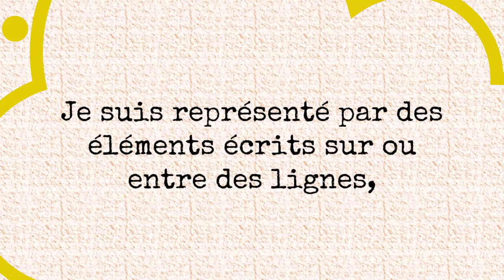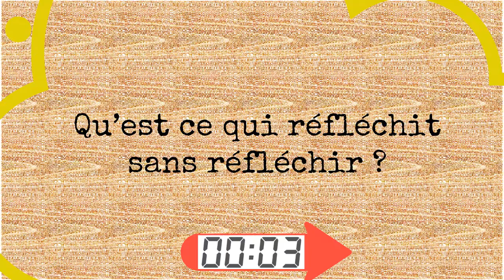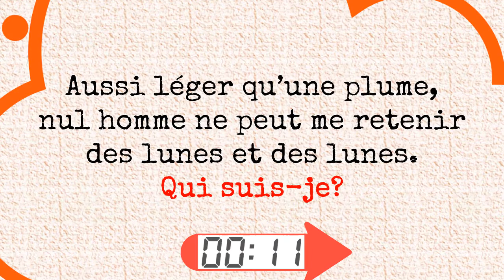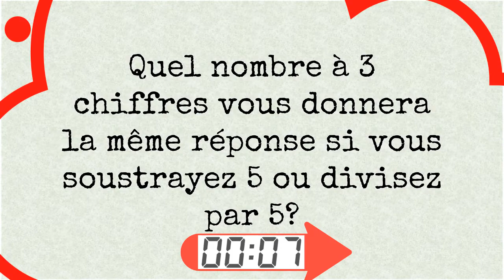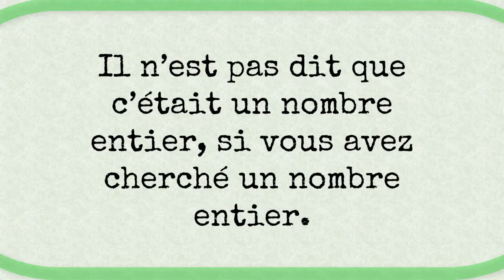Seuls 5% Des Plus Intelligents Pourront Résoudre Ces 5 Devinettes | Boostez votre cerveau 21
Nous vous proposons dans cette vidéo 5 devinettes:
Pourriez-vous relever le défi?
Avec un peu d'attention et de raisonnement logique, vous trouvez facilement la réponse à ces devinettes/énigmes difficiles, même si certaines restent difficiles à résoudre du premier coup. Elle vous feront penser
En résolvant de telles énigmes, vous devenez certainement plus intelligent. Votre QI est boosté par ces casse-têtes hors du commun.
Règles du jeu:
Vous avez 15s pour les 2 premières questions, 30s pour la seconde, et 1min pour la 3è question. A la fin de la vidéo, vous pourrez voir toutes les réponses.
Résolvez ces énigmes comme un PRO, et sentez-vous libres de commenter et partager avec vos amis.

Musique de fond:
Sources de certaines des devinettes de cette vidéo:
Traduites et réadaptées de:

MATHEMATIQUES
GEOMETRIE
DIFFICILE
INTELLIGENT
casse-têtes